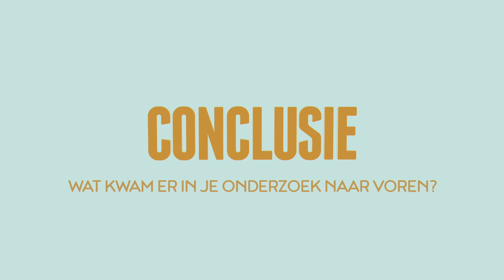Dounia Bourabain - genomineerde Vlaamse Scriptieprijs 2017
"Kunt u mij helpen?" Intersectionele praktijktesten naar alledaagse discriminatie in kledingwinkels.

Dounia Bourabain
Master in de sociologie - Vrije Universiteit Brussel

In haar thesis toonde Dounia Bourabain via 602 praktijktesten in 301 Vlaamse en Brusselse kledingzaken aan dat etnische minderheden in Vlaanderen te kampen krijgen met subtiele vormen van discriminatie tijdens het winkelen.